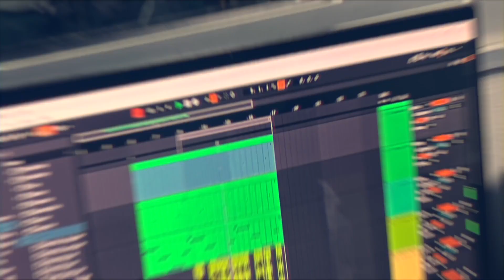Hattrick Heroes x Dream Stream Studio | Bomb Squad Beer Review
Veekay and Lad are back at Dream Stream Studio reviewing Bomb Squad Lager and discussing Sunday’s carabaocup final between Chelsea and Liverpool. Perfect send-off for Klopp? Redemption for Poch?